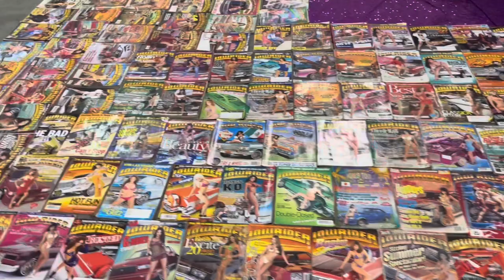Festival of Wheels, Bully’s, and Music Indio CA 11/11/23 (Prod By Artacho)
Music prod by Artacho

Songs used